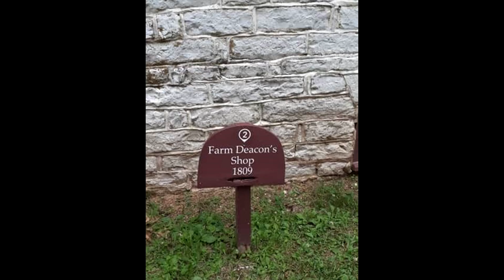Shaker Village Of Pleasant Hill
Some photos of our time at Shaker Village.